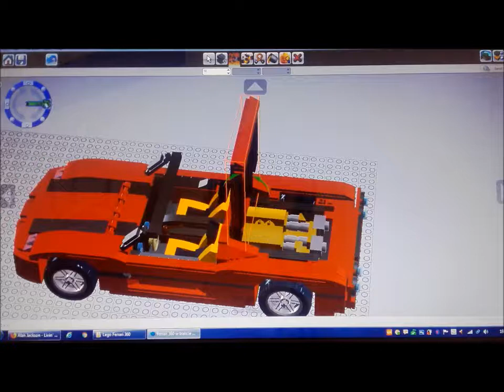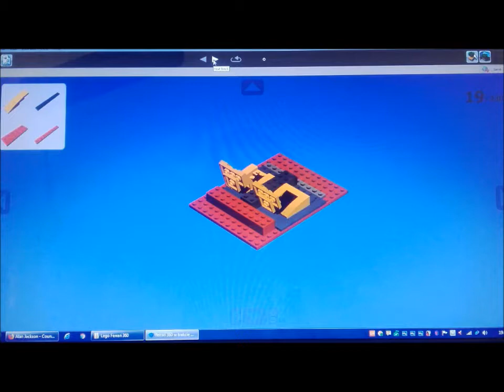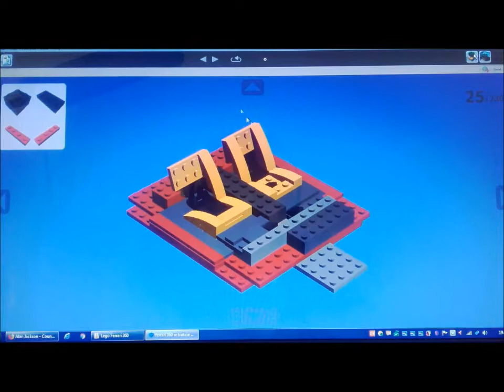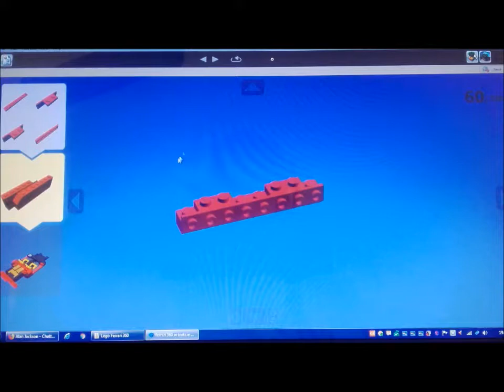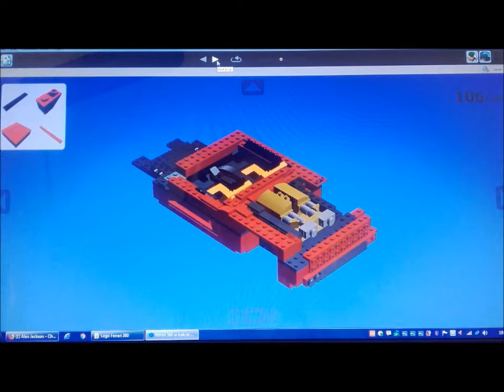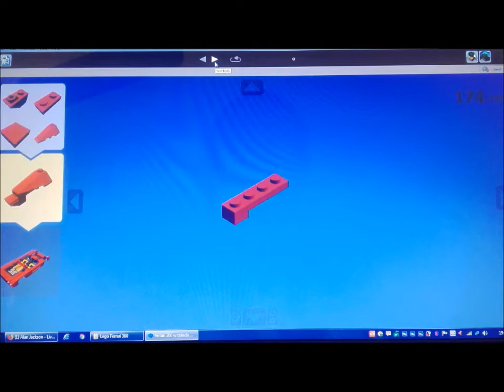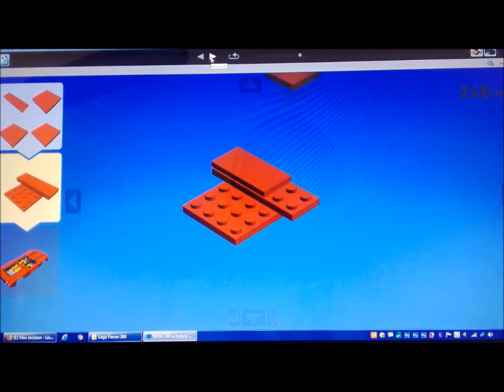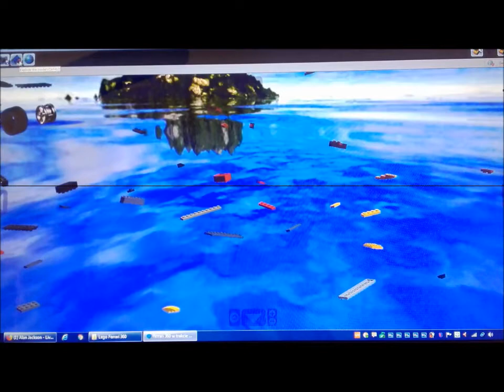Lego Ferrari 360 Spider Instruction ''Moc''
hi everyone. Today I upload instruction to my Ferrari 360 Spider MOC. Instruction is in LEGO Digital Designer. Have fun from building :)